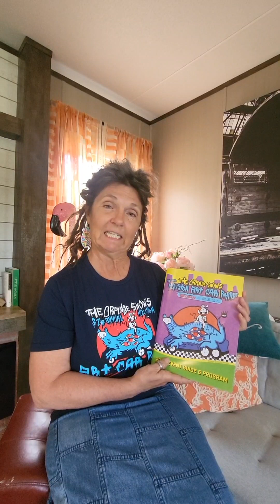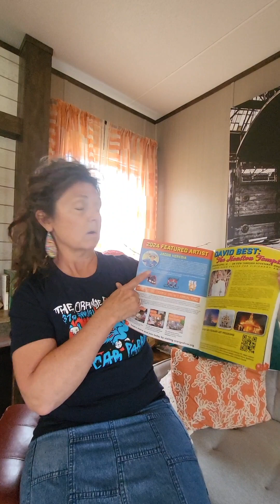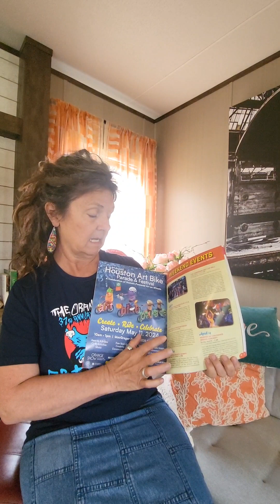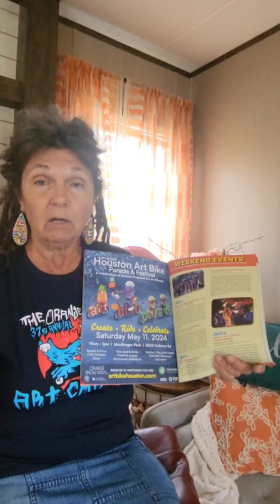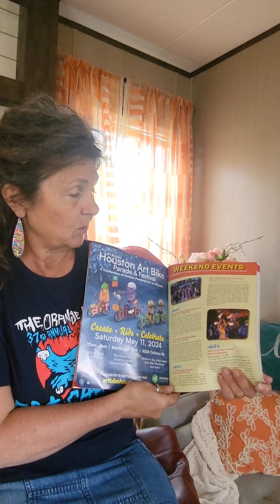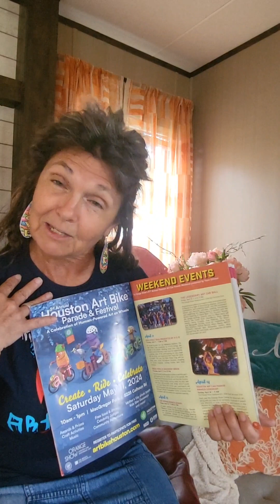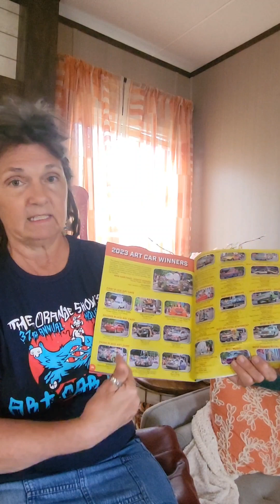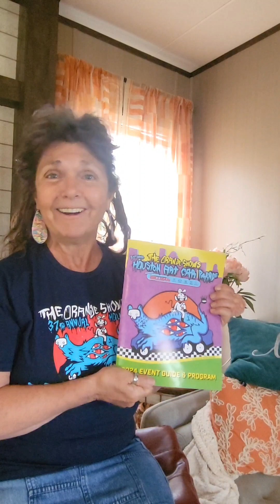Houston 37th Art Car Parade a wrap-up of events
I went to my very 1st Art Car event with my arr car, The Escape Hatch, a 1995 Honda Civic with 346,000 plus miles on it. Here is a wrap-up and explanation of the entire weekend where 282 Art Car entries paraded the downtown Houston area and also took the cars to the people. I am still in awe of this Art car community and the people of Houston.